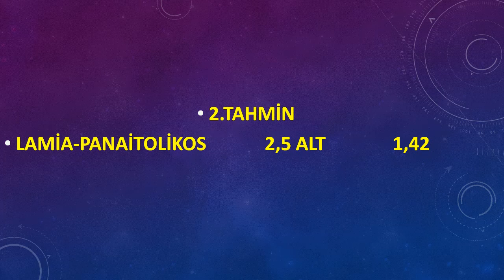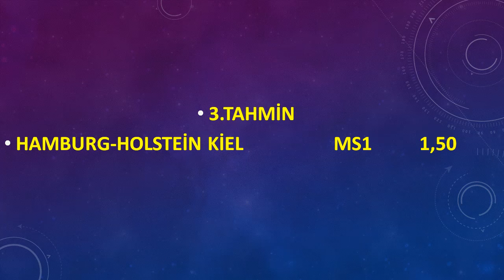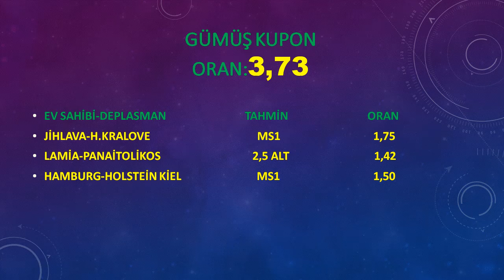8 HAZİRAN İDDİA TAHMİNLERİ-SENDE KAZAN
8 HAZİRAN İDDİA TAHMİNLERİ-SENDE KAZAN